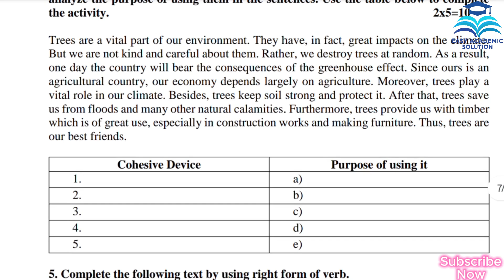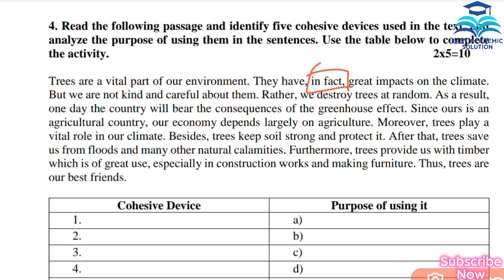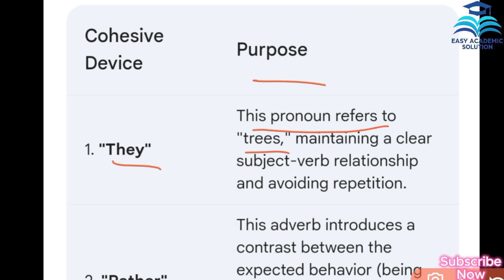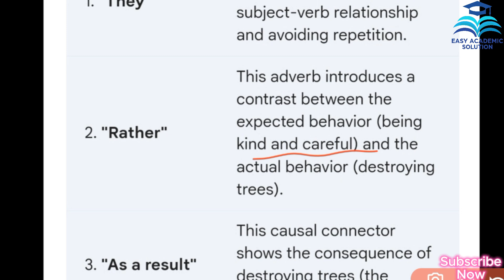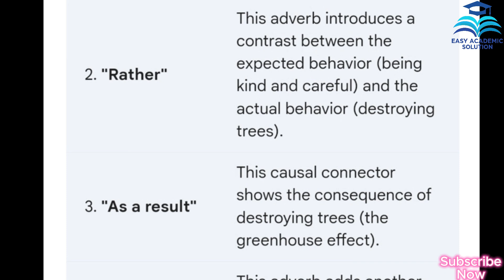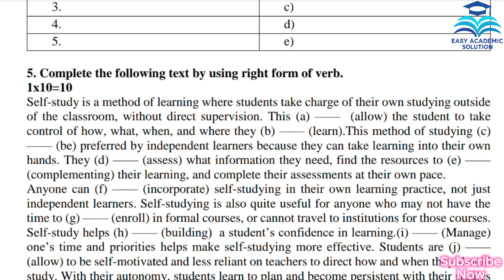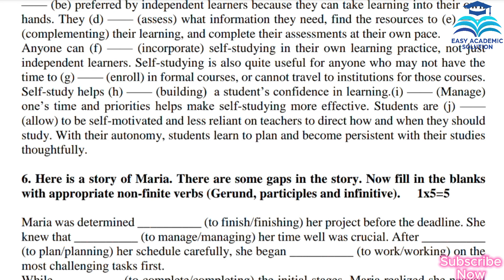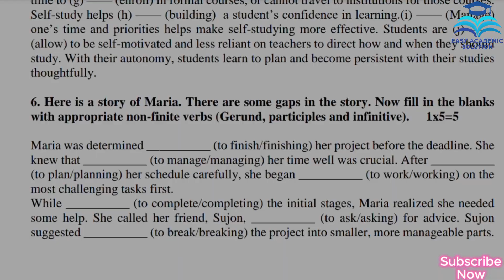Class Eight English final exam question answer 2024. Part B Grammer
Class 8 english final exam
Class 8 english final exam solution
Class 8 english annual exam
Class 8 English part b grammer